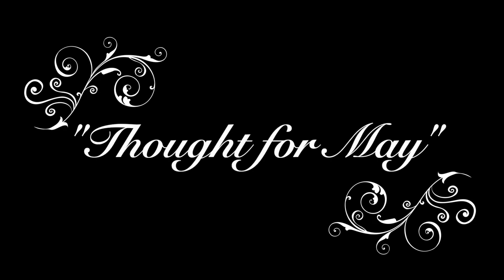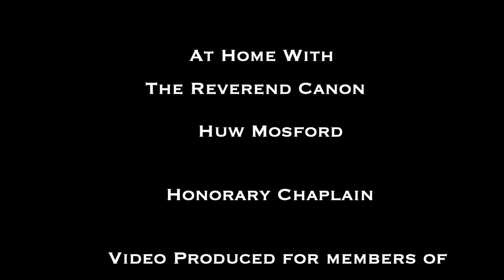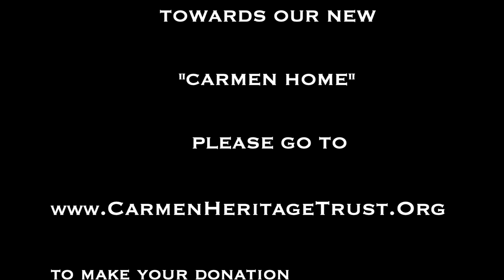Carmen Sermon Video 1 May 20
The Reverend Canon Huw Mosford, Honorary Chaplain of The Worshipful Company of Carmen, gives is "Thought for the month of May".
This is part of a series of monthly Sermons by Huw.
It is also part of a series of Virtual Events for The Worshipful Company of Carmen which includes A recital by Curtis Elton, apprentice of the Company; The Carmen Lecture by Richard Wilding; a Virtual Cart Parade 2020.